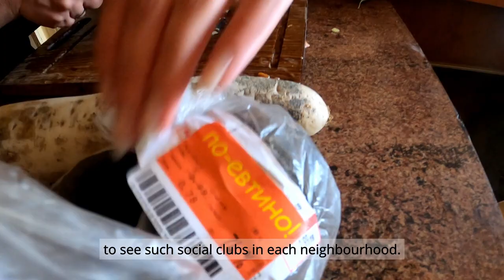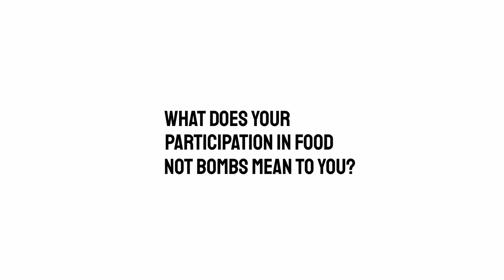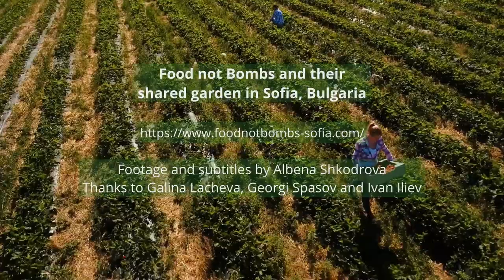Food Not Bombs - Bulgaria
Food not war - Sofia is a self-organized initiative of volunteers, a local branch of the eponymous international movement for ecosocial justice. It operates in the capital of Bulgaria. Adopting the slogans "Food is a right, not a privilege", and "Solidarity, not charity|, it maintains a community urban garden and kitchen, where people of all walks of life are free to share work and a meal every Sunday. The organization's activities have been consistently focused on people in need and the shared kitchen and garden are meant as a space, where everyone can feel equal. The movement, which entirely depends of self-organizing volunteers, initiates mutual aid groups on specific problems. Its activists unite around causes, related to pacifism, non-violence and equal rights on representation in decision-making.